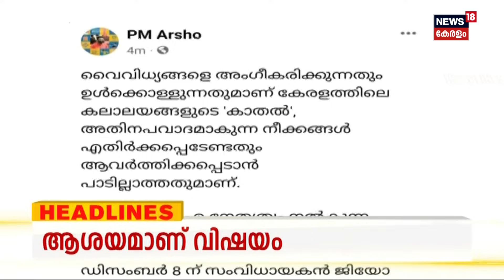Malayalam News | അതിമോഹത്തിൻറെ വില | Doctor Shahana Death Case | 7th December 2023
Malayalam News : ഈ മണിക്കൂറിലെ പ്രധാന വാർത്തകൾ ഒറ്റനോട്ടത്തിൽ അറിയണോ? നാട്ടിൽ നടക്കുന്നത് അനുനിമിഷം അറിയണ്ടേ? കാണു, ന്യൂസ്18 കേരള 4 മണി വാർത്ത.